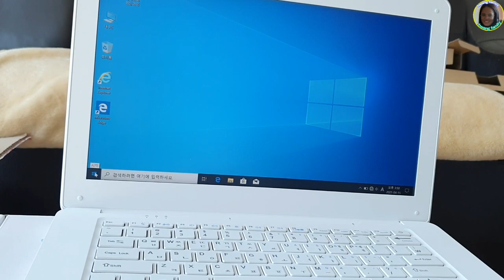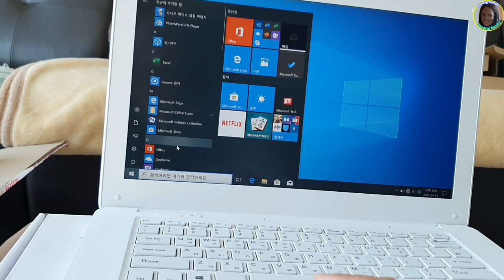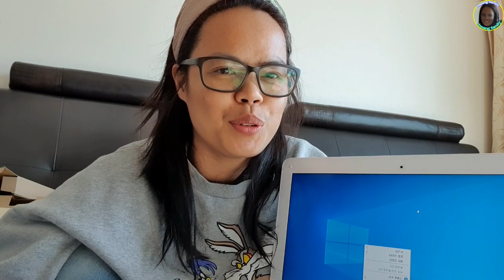NAAWA DIN SI KOREANO SAMIN KAYA NIYA KAMI BINIGYAN PARA MAY MAGAMIT NA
hi guys this is hwang family from the land of kimchi this video is unboxing vlog if u know what is it keep on watching at don't forget to like and subcribe thank you